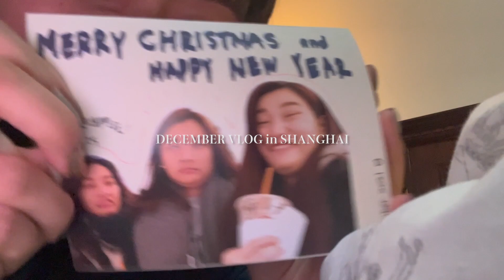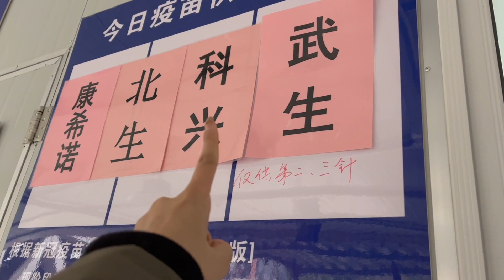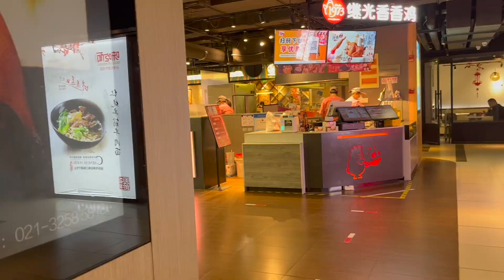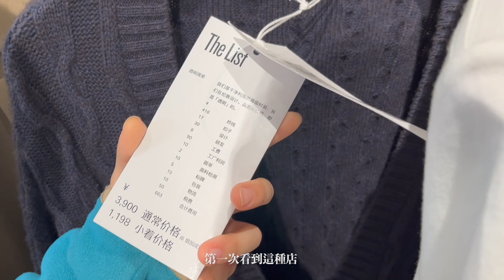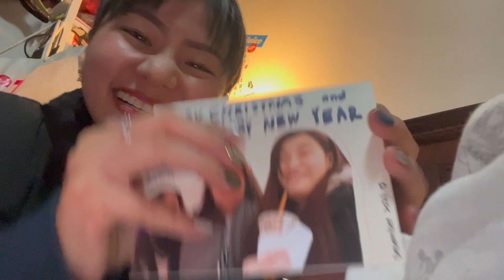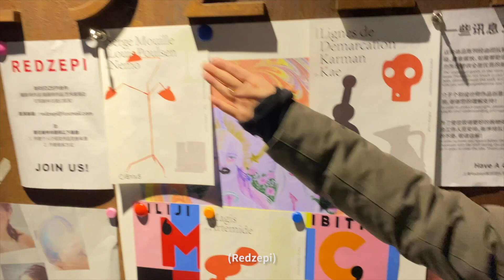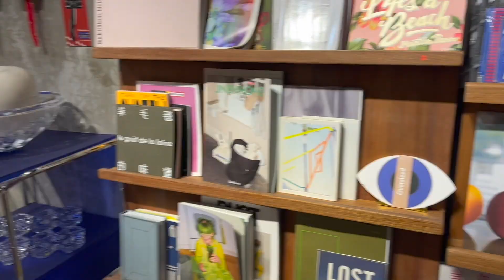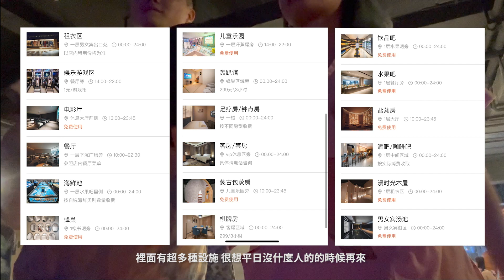上海VLOG | 12月上海 看脫口秀🎟 / 打科興疫苗💉/ 交到新朋友👭🏼/ 聖誕大餐🎄/ 美甲探店💅🏼 / 水裹湯泉跨年🎆 / 收到來自台灣的信💌 | annanber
2021年的最後幾天
座標上海
每天活在冰庫裡
打了第一劑科興疫苗
吃了燒錢的聖誕節大餐
看了人生第一場脫口秀
交到了兩位新朋友
在陌生城市做了美甲
收到來自台灣的信
辦了居住證和銀行卡
最後一天去了湯泉跨年
做了很多很多事

和同居人偶而約會
也有很多自己的時間
孤獨也幸福
在這座大城市
努力的生活著👽
《店鋪詳情》

＊以下金額皆為人民幣，現今匯率約4.3

醉雞火鍋真的太好吃了！！！
沒有想過醉雞也能做成火鍋
湯頭濃郁，加上蔬菜變得更加香甜
雞肉也很滑嫩讚讚
這家好像特別難排到
可以先到大眾點評看看

排隊排了很久
內部裝潢很可愛，服務也很好
吃的就是普普通通的一個大概念

第一次看脫口秀＋喜劇
當天的兩小段脫口秀都滿不好笑的🥴
後面的喜劇超好笑！
特別喜歡當天的幾個演員
還是很不錯的

好貴，但是超級好吃！！
最喜歡和牛肉醬千層麵，一切都恰到好處
我平時不愛吃肉，但這裡的肉真的好好吃！
廚師好像是義大利人，服務生也有外國人
當天是聖誕節，也有很多外國人用餐
服務、環境、餐食都很讚
真的很好吃很好吃，非常值得二訪！

▶ Complete Galettes ¥70
▶ Lemon Crepes ¥45
▶ Rac Combo¥88
▶ Milk Tea ¥25
▶ Americano ¥25
店內氛圍很好，餐點好吃
去的那家服務很差，送餐用丟的
如果服務生可以跟進食物的品質
那這家店會更好的

▶ 他店卸甲 ¥50
▶ 我做的款式 ¥430
體驗下來覺得老闆很注重客人的體驗感，超讚！
內部裝潢很美，但是在寒冷的冬天暖氣真的是很大的問題
不過當天他們有在想解決方案，也有提供暖手寶跟小暖爐
是真的很用心在經營！

▶ 單球 ¥25-30
▶ 雙球 ¥40-45
▶  裝冰淇淋甜筒¥5
點了巧克力加上甜筒，好吃！

▶ 紅絲絨奶酥 ¥20
▶ 提拉米蘇奶酥 ¥18
看了小紅書慕名而去的
買了蛋糕跟很多金條奶酥送禮用
自己買了兩個口味的
覺得顏值很高，但是不好吃
服務也是一個差，再也不去ㄌ

▶ 紅豆年糕湯 ¥42
是我愛的紅豆湯！
這裡的紅豆湯多半是豆沙感的
終於找到一個是比較勾芡湯水感的，好喜歡～
服務也很好，會給你說明每一種冰品
其他冰品也都好可愛也很有特色，等夏天來吃！

一個酷地方，很多酷東西
好多可愛的小廢物
等有更多自己的空間，想去那淘些東西回來～

排了一個多小時的隊
現場人員很照顧大家，會一直送點心跟飲品
當天排隊隊伍超長，有人試圖插隊，被我們前面的人罵走了
但是後來有一組老人說自己身體不好，請大家讓他們插隊...超無語

一進去可以先泡湯，裡面東西很齊全
（我本來背很痛，泡完就不痛了！）
吹風機、各種保養品、洗漱用具、毛巾、水，應有儘有
出來後有很多公共區域跟設施可以玩，還有吃到飽水果、冰淇淋、飲品
也可以排要付費的餐廳

那天是跨年當天，人超級多
大家坐在各處，看到後第一個想法是很像難民區
（去滑小紅書也很多人這麼認為😂）
本來想在那過夜的，但因為人太多了就提前回去了
除了工作人員，大家都沒有戴口罩，裡面一定有幾千人，還好大家都沒事～

當天體驗感普通，但還是會想再去
想找一個平日的時間好好的吃爆他們的水果（超甜）
也是一個之後家人朋友們來必去的地方！
📹上海Vlog系列